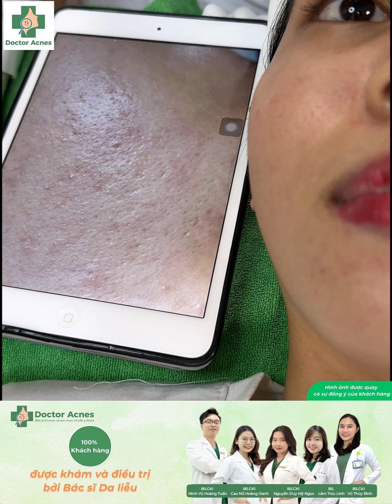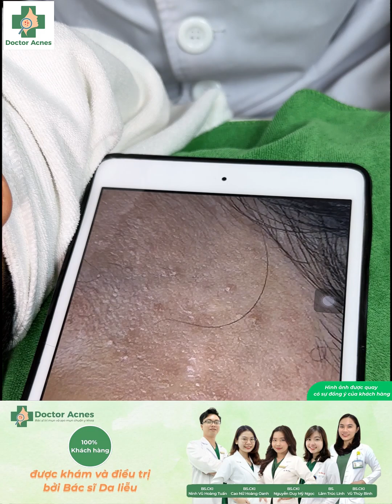DOCTOR ACNES - TRĂM LỜI KHEN KHÔNG BẰNG 1 FEEDBACK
TRĂM LỜI KHEN KHÔNG BẰNG 1 FEEDBACK
🌼 𝐃𝐨𝐜𝐭𝐨𝐫 𝐀𝐜𝐧𝐞𝐬 xin chia sẻ với các bạn 1 ca lâm sàng điều trị sẹo rỗ thành công được thực hiện bởi 𝑩𝑺𝑪𝑲𝑰. 𝑵𝒊𝒏𝒉 𝑽𝒖̃ 𝑯𝒐𝒂̀𝒏𝒈 𝑻𝒖𝒂̂́𝒏. Hãy cùng xem việc cải thiện sẹo rỗ có thể giúp chúng ta trở nên xinh xắn hơn như thế nào nè!
🌼 Mặc dù chỉ với 1 lần điều trị, làn da của bạn Thiên Hương đã có những thay đổi tích cực. Các vết sẹo đáy vuông, sẹo đáy tròn và lỗ chân lông to đã cải thiện rất nhiều so với tình trạng ban đầu. Hy vọng bạn Thiên Hương có thể kiên trì đồng hành cùng Bác sĩ Tuấn trong những lần điều trị sắp tới để làn da đáp ứng ngày càng tốt hơn nữa nhé!
🎥🎥 Video thực tế dưới đây sẽ là bằng chứng cho thấy sự thay đổi rõ rệt của làn da của bạn Thiên Hương. Cùng 𝐃𝐨𝐜𝐭𝐨𝐫 𝐀𝐜𝐧𝐞𝐬 đón xem nha!
Phòng khám Thẩm mỹ Da liễu 𝐃𝐨𝐜𝐭𝐨𝐫 𝐀𝐜𝐧𝐞𝐬 - Bác sĩ trị mụn và sẹo mụn chuẩn y khoa
◾️ Giấy phép số 08277/HCM-GPHĐ được cấp phép bởi Sở Y tế TP.HCM
◾️ Địa chỉ: 283/34 Cách Mạng Tháng 8, P.12, Q.10, TP.HCM (có chỗ đậu xe hơi)
𝑃ℎ𝑜̀𝑛𝑔 𝑘ℎ𝑎́𝑚 𝐷𝑎 𝑙𝑖𝑒̂̃𝑢 𝐃𝐨𝐜𝐭𝐨𝐫 𝐀𝐜𝐧𝐞𝐬 đ𝑢̛𝑜̛̣𝑐 𝑡ℎ𝑎̀𝑛ℎ 𝑙𝑎̣̂𝑝 𝑏𝑜̛̉𝑖 𝑐𝑎́𝑐 𝐵𝑎́𝑐 𝑠𝑖̃ 𝑐ℎ𝑢𝑦𝑒̂𝑛 𝑘ℎ𝑜𝑎 𝐷𝑎 𝑙𝑖𝑒̂̃𝑢 𝑣𝑎̀ 𝐷𝑢̛𝑜̛̣𝑐 𝑠𝑖̃ 𝑐ℎ𝑢𝑦𝑒̂𝑛 𝑠𝑎̂𝑢 𝑣𝑒̂̀ 𝑑𝑢̛𝑜̛̣𝑐 𝑚𝑦̃ 𝑝ℎ𝑎̂̉𝑚 𝑣𝑜̛́𝑖 𝑚𝑜𝑛𝑔 𝑚𝑢𝑜̂́𝑛 𝑚𝑎𝑛𝑔 đ𝑒̂́𝑛 𝑐ℎ𝑜 𝑘ℎ𝑎́𝑐ℎ ℎ𝑎̀𝑛𝑔 𝑚𝑜̣̂𝑡 𝑛𝑜̛𝑖 đ𝑖𝑒̂̀𝑢 𝑡𝑟𝑖̣ 𝑚𝑢̣𝑛 - 𝑠𝑒̣𝑜 𝑚𝑢̣𝑛 ℎ𝑖𝑒̣̂𝑢 𝑞𝑢𝑎̉ 𝑣𝑎̀ 𝑎𝑛 𝑡𝑜𝑎̀𝑛 𝑡ℎ𝑒𝑜 đ𝑢́𝑛𝑔 𝑐ℎ𝑢𝑎̂̉𝑛 𝑦 𝑘ℎ𝑜𝑎.
➖Đặt câu hỏi liên quan đến các vấn đề về mụn và sẹo mụn cho Bác sĩ của 𝐃𝐨𝐜𝐭𝐨𝐫 𝐀𝐜𝐧𝐞𝐬 tại group